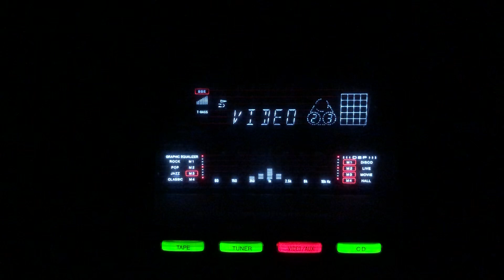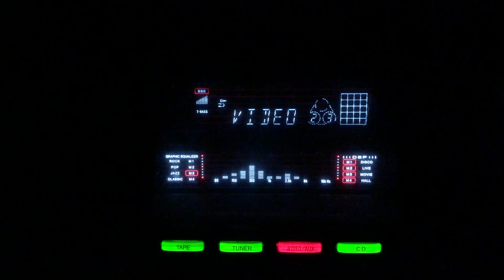Jo dil men khushi- Lata Mangeshkar- L: Rajendra Krishan M: Husanlal Bhagatram- Barhi Behen/lnd/1949.